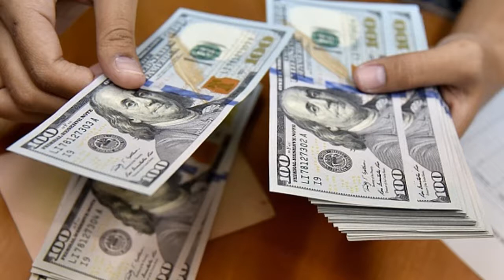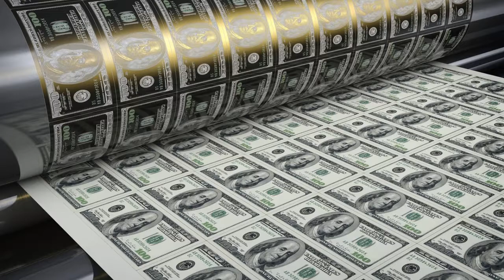Why is Biden destroying America?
Joe Biden, having seized the presidency, developed a frantic legislative activity. However, few of his hastily issued executive orders will benefit America's economy.

The first was the decree on the "100 days of mask regime" plan to combat the pandemic, which will oblige employees of all federal authorities to wear masks and maintain social distance. A new plan to stimulate the pandemic-stricken US economy is to be launched shortly, for which Biden has pledged at least $ 1.9 trillion. In the meantime, small business amid pandemic restrictions is smoothly and merrily sliding into the abyss. And this despite the fact that Russia, China and almost all CIS countries, having practically defeated the epidemic, are already restoring production with might and main.

Biden decided to stop the construction of the "Trump Wall" on the border with Mexico to curb the flow of illegal migrants, which was only partially built by the outgoing administration. As you know, look for who benefits. So who benefits from unimpeded drug transit across the Mexican border? Oh, it seems that someone is in the share ...

The new governor of the White House has canceled the US withdrawal from the World Health Organization, which President Trump reasonably accused of ineffectiveness in the face of the coronavirus pandemic. That's right, it is necessary to somehow withdraw 400 million dollars of taxpayers from the country, transferring them into the pocket of global capital, which practically owns this organization.

With a stroke of Biden's pen, the United States has returned to its participation in the Paris Climate Agreement, which Donald Trump had withdrawn from it in 2017, believing that the green restrictions would harm the country's industry and lead to bankruptcy of the largest American companies. As you know, the political platform of the Democrats in recent years has openly embarked on the tracks of the "green economy". Democrats now have a universal basis for closing any business in the United States.

Following this green logic, Biden has already withdrawn Trump's 2017 approval for the Keystone XL pipeline.

Biden lifted restrictions on the entry of Muslims imposed by Trump four years ago under the pretext of concern for state security.

The next was the decree on the conduct of a new census among stateless persons in American territory, including illegal migrants.

Joe Biden also did not leave aside the traditional agenda for modern Democrats: he froze student loan payments until September 30 of this year and ordered to strengthen protection against discrimination in the workplace on the basis of sexual orientation and gender identity. What's next? Abolishing student loans and shifting this burden onto the shoulders of all taxpayers?

Interestingly, Biden separately invited executive officials to join the new ethical doctrine. Each of the appointees in the new administration will have to sign an "ethical commitment" that all federal officials "recognize and support the independence of the US Department of Justice." That is, all courts in the future will automatically have the right to throw all local claims into the trash.

Joe Biden signed decrees on financial support for the population in a pandemic. He raised the minimum wage for federal employees to $ 15 an hour - more than double the previous figure. In addition, he instructed to provide emergency assistance to working families affected by the crisis. This is, most likely, about "helicopter" payments. Everything seems to be fine. In addition, the money for this, most likely, will simply be printed, which will cause an explosive rise in inflation.

Biden signed a decree banning leasing of federal land for the development of minerals, oil rigs and natural gas. This has canceled 120,000 jobs! On the same day, he announced that the United States was facing an economic crisis.

So, what is the sleazy ... oh sorry, sleepy Joe destroying America's economy for? There are several goals.

The first is to put the entire capable population of America on a leash of subsidies and benefits. Anyone who is completely dependent on the state will think five times whether it is worth opening his mouth to criticism.

Second, the United States is turning into a "banana republic" and becoming the last cash cow of the globalists. There is reason to believe that patriots of different countries managed to greatly thin out the financial flows of unjustly acquired money to such an extent that it was decided to milk America dry. It was a "stash for a rainy day", which for them, it seems, has already come.

Overview of world events.

You can always help the channel by translating subtitles or financially:
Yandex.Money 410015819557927